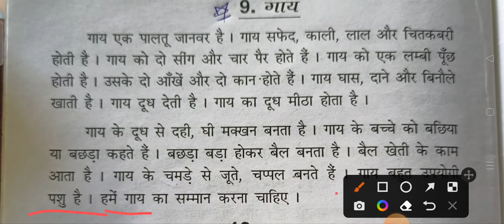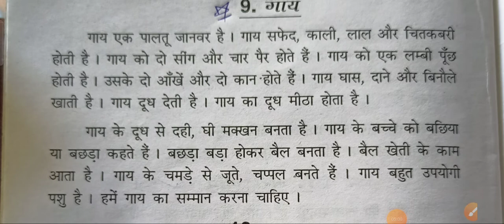std 3 Hindi